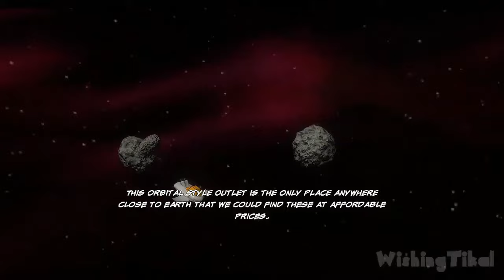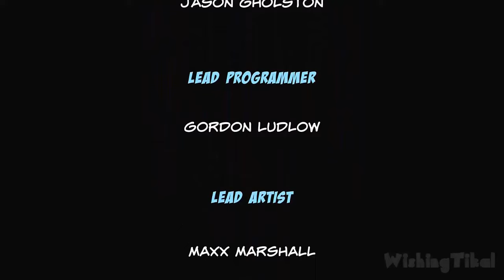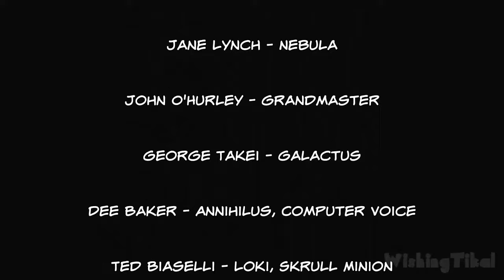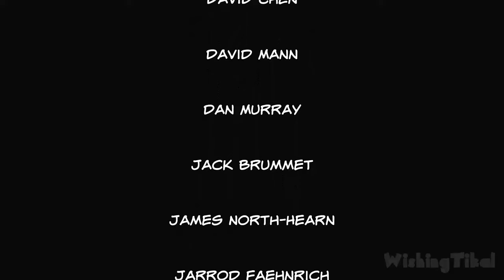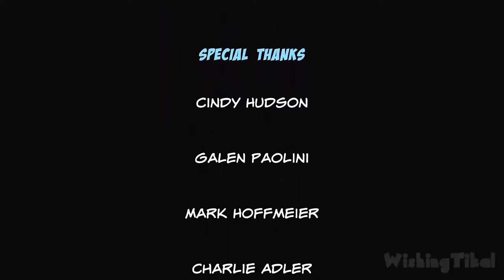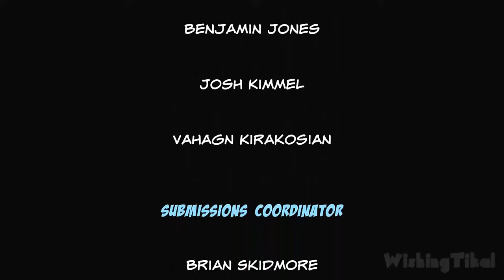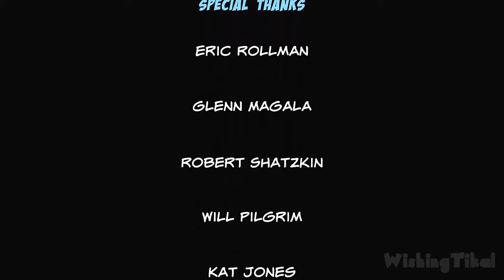Marvel Super Hero Squad: The Infinity Gauntlet All Cutscenes | Full Game Movie (PS3, X360, Wii)